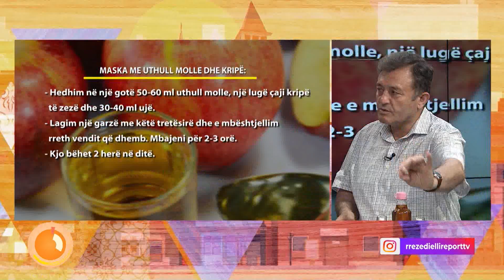Ylli Merja: Ja maska me uthull që do t’ju shpëtojë nga fryrja dhe dhimbja e gjunjëve